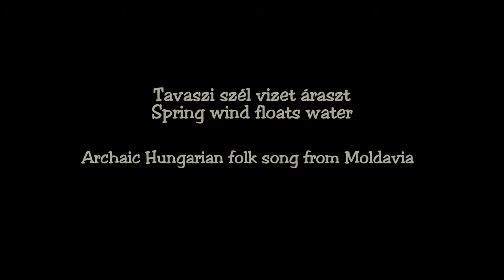Tavaszi szél (moldvai)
Tavaszi szél vizet áraszt
Spring wind floats water

Archaic Hungarian folk song from Moldavia

Lute, voice: Emese A. Joób

Photos, video: Dr. Tibor Farkas

2017